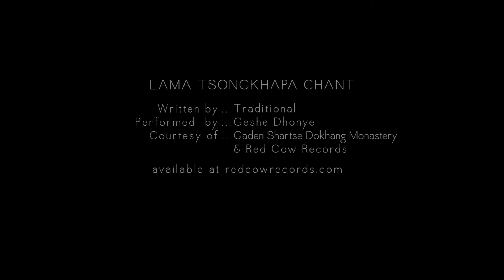Finding a Teacher with Thupten Jinpa, Ph.D.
Thupten Jinpa talks about working with a teacher and other ways of deepening the practice of mindfulness and meditation. Excerpted from a talk given at the Sacred Stream Center in Berkeley, CA. Thupten Jinpa is the author of "A Fearless Heart: How the Courage to Be Compassionate Can Transform Our Lives," and English translator for His Holiness the Dalai Lama.

"A Fearless Heart: How the Courage to Be Compassionate Can Transform Our Lives" is available for purchase on Amazon